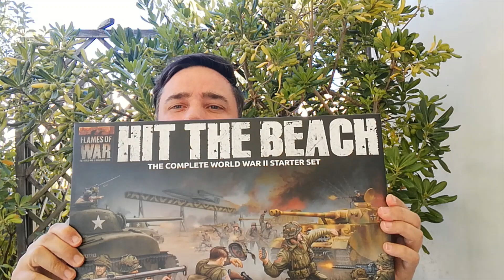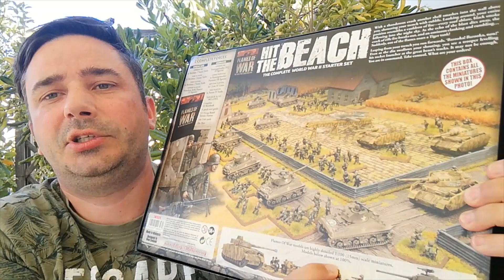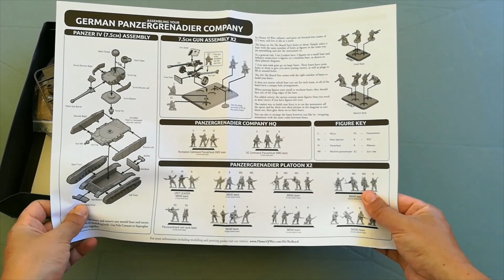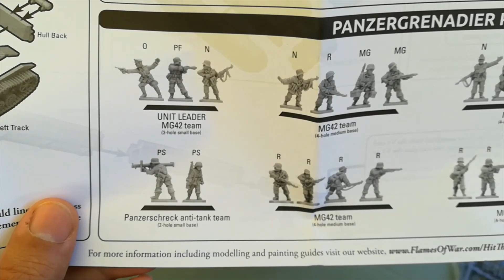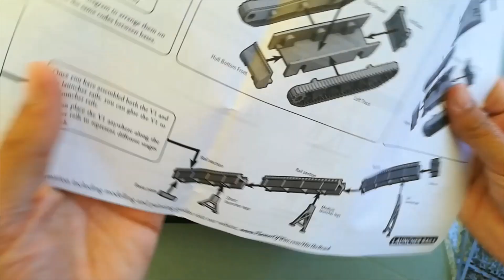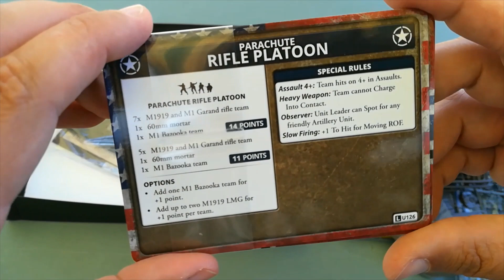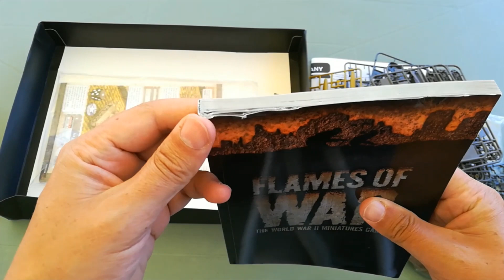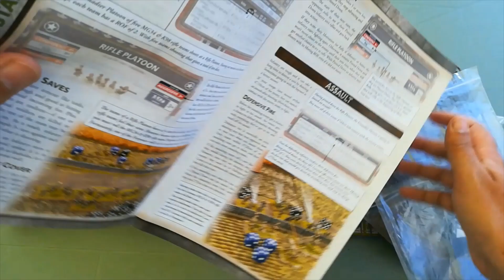Flames of War : Hit the beach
Ouverture du Starter Kit "Hit the Beach" du célèbre jeu de figurines "Flames of War" (ou FOW pour les intimes) de Battlefront. L'occasion de découvrir un jeu désormais culte dans l'univers du wargame.

✪Les peintures, matériel et figurines sur le site Philibert (site français)